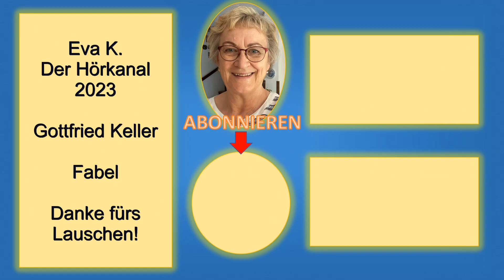Glühwürmchen-Fabel - von Gottfried Keller (1819-1890)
Fabel
von Gottfried Keller

Zur Zeit der Abenddämmerung saßen drei oder vier Leuchtwürmchen in einer Wiese unter den Kräutern und Blumen, und man sah, wie sie geheimnisvoll die Köpfe zusammensteckten, emsig hin und her krochen und sich eifrig besprachen, so daß man glauben mußte, es sei etwas sehr Wichtiges im Werke.

Als nun die Nacht auf die Felder und Fluren herniedersank und die Sterne am Himmel erglänzten, da erklommen sie einen hohen Grashalm und sprachen zu den Sternen: »Ihr lieben Sternlein! Ihr müßt gewiß sehr müde sein von eurem allnächtlichen Wachen; drum geht einmal ohne Sorgen schlafen; wir wollen indes die Erde für euch beleuchten!« Die Sternlein lächelten einander an und verbargen sich zum Spaße hinter kleine Wolken; die Leuchtwürmchen aber glänzten die ganze Nacht hindurch aus allen Leibeskräften, und am Morgen meinten die guten Tierlein, sie hätten die Erde erleuchtet.

Vortrag: Eva K. Kühn

Den Hörkanal gibt es auch als Podcast auf den meisten bekannten Plattformen (Spotify, Amazon Music, Audible, Google Podcasts, ...).